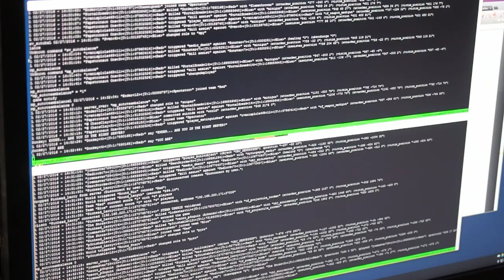FortLAN VIII - Team Fortress 2 Tournament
Team Fortress 2 is always a classic tournament that we play to kick off FortLAN events. Sorry to hear about your luck Donkey, but there's always next time! Thanks for everyone's patience here at FortLAN when we run into technical difficulties. You all rock!

Music Courtesy:
Mike B Fort - Crystal Air